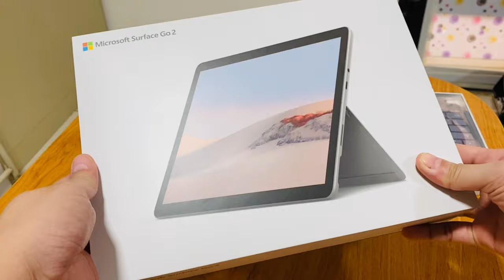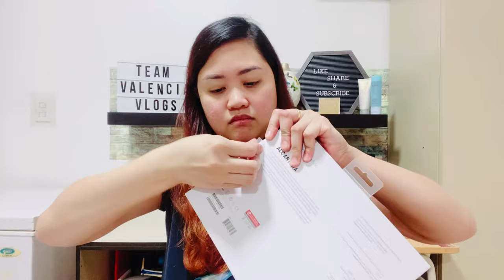MICROSOFT SURFACE GO 2 + KEYBOARD | UNBOXING | TEAM VALENCIA VLOGS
VLOG TITLE : MICROSOFT SURFACE GO 2 + KEYBOARD | UNBOXING | TEAM VALENCIA VLOGS